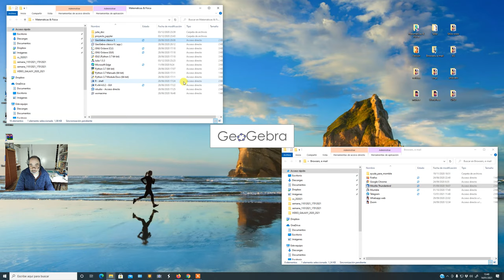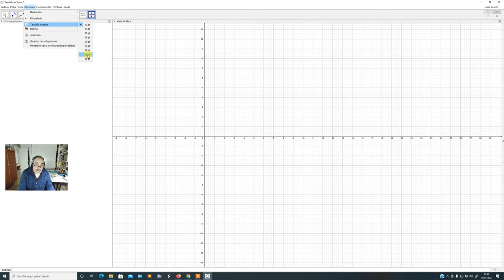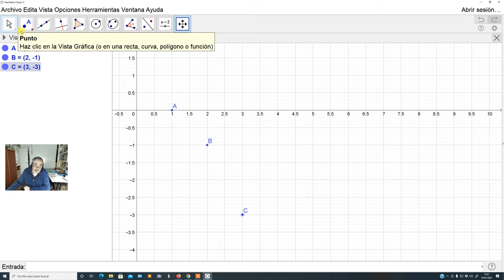ESO3_ACAD_SEMANA_11012021_17012021_V3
Puntos alineados/no alineados en el plano cartesiano